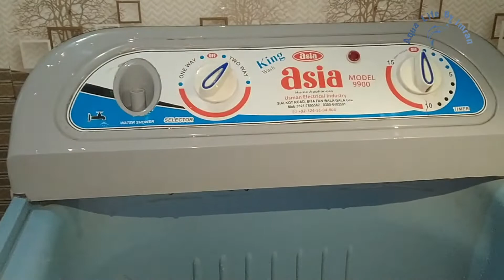FISH IN WASHING MACHINE | PLAYING WITH FISH | PLAYING ANIMAL | KIDS AND FISH | ANIMALS AND KIDS PLAY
Where Imran shares exclusive content about Aquatic Animals with the world! 🌎🐙🐟🐡🦀🦑🐠🌊☀️
 I do my best to bring you creative, informative, and fun aquarium videos.  My mission is to educate and inspire people getting into the aquarium hobby.